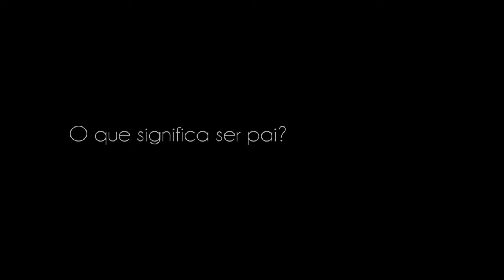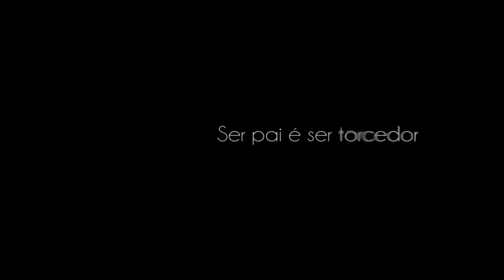VIDEO DIA DOS PAIS 2022